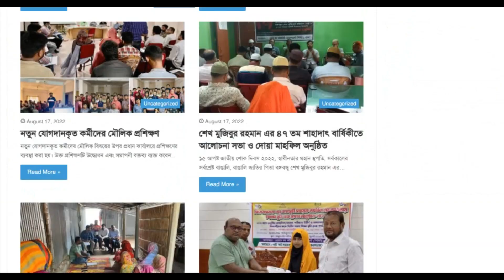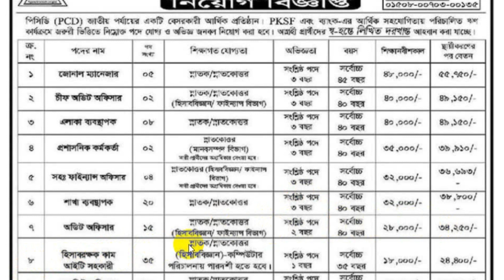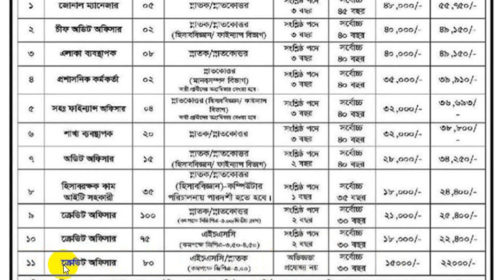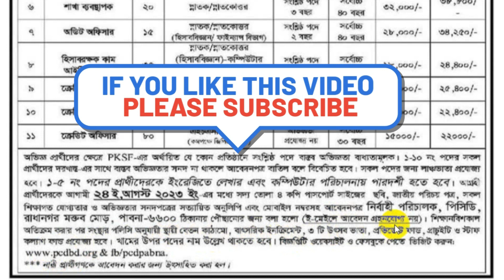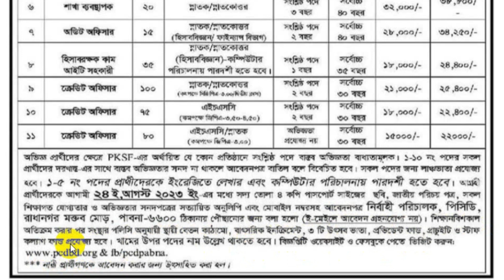৩৪৬ পদে পিসিডি এনজিও নিয়োগ ২০২৩🔥Program for Community Development Job 🔥PCD NGO Job Circular 2023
৩৪৬ পদে পিসিডি এনজিও নিয়োগ ২০২৩🔥Program for Community Development Job 🔥PCD NGO Job Circular 2023